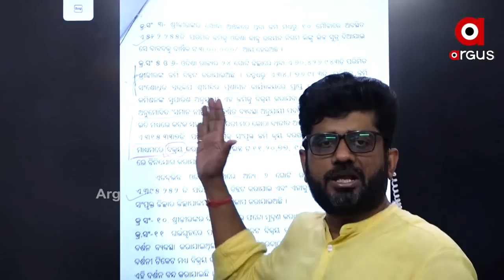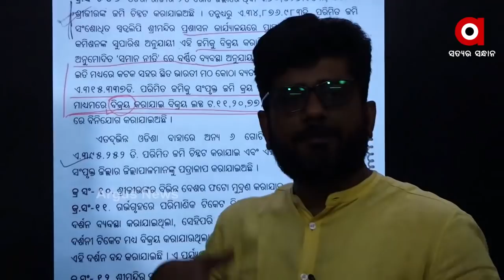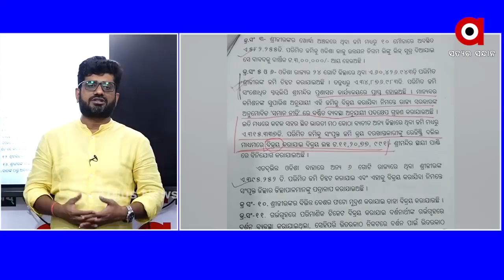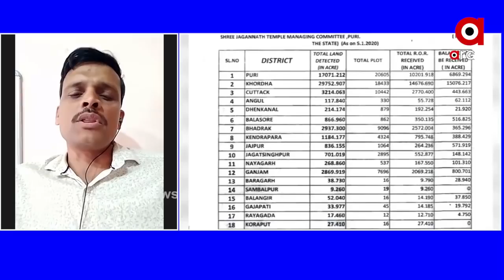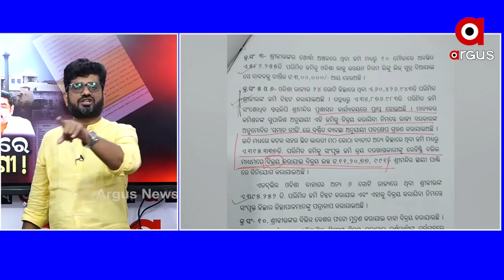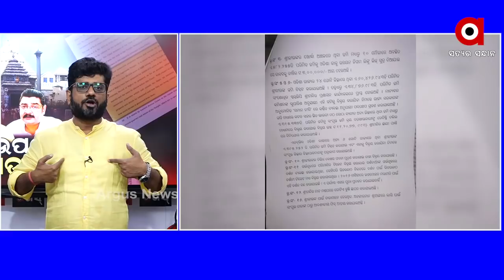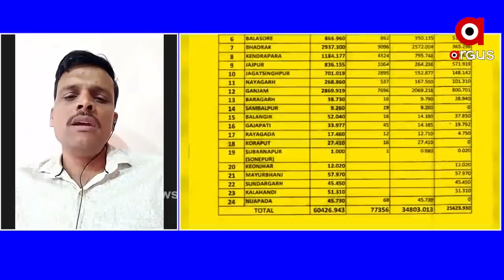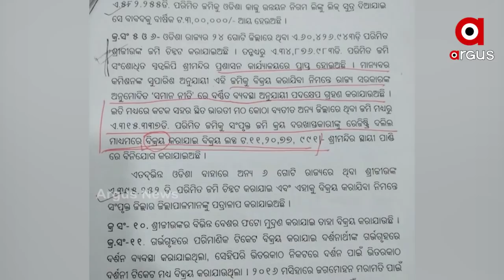BIG_BREAKING: ସତ ଉପରେ ଘୋଡଣୀ!